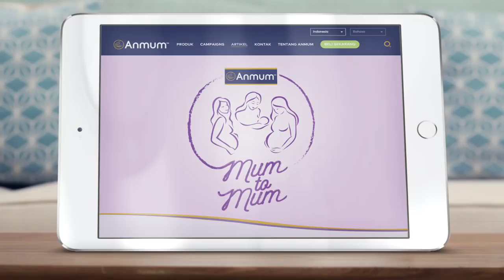Ada Semangat Ibu Dalam Diri Setiap Ayah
Mum, dalam perjalanan menjadi Ibu, Ayah selalu hadir untuk mendukung Mum.
Ayah juga bisa mendapat informasi & tips untuk membantu Mum dari Anmum Mum To Mum, lho.
Di Hari Ayah ini, saatnya mengapresiasi para ayah dengan menominasikan Ayah sebagai Ayah Terbaik.

Ingin tahu caranya?  Klik  di sini